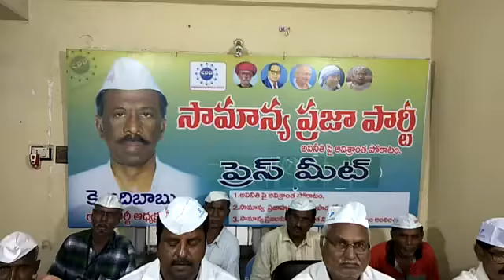విజయనగరం జిల్లా, నెల్లిమర్ల జ్యూట్ మిల్ కార్మికుల సమస్యలు పరిష్కారం కోసం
విజయనగరం జిల్లా, నెల్లిమర్ల జ్యూట్ మిల్ కార్మికుల సమస్యలు పరిష్కారం కోసం - వారు సామాన్య ప్రజా పార్టీ కార్యాలయం లో సమావేశం లో పాల్గున్నారు - వారితో SPP TUC కమిటీ వేయటం జరిగింది. ఈ సమావేశంలో రాష్ట్ర ప్రధాన కార్యదర్శి చంద్రశేఖర్ గారు - రాష్ట్ర ఉపాధ్యక్షులు బుద్ధ అప్పారావు గారు - సిటీ అధ్యక్షులు పల్లా వేణుగోపాల్ గారు - ఉత్తరాంధ్ర జిల్లాల SPP TUC కన్వీనర్ వెంకటరమణ గారు మరియు ఇతర పార్టీ నాయకులు మరియు నెల్లిమర్ల జ్యూట్ మిల్ కార్మికులు పాల్గున్నారు.